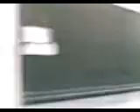Colégio Francisco Telles - 2006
LOL qualidade TOP!